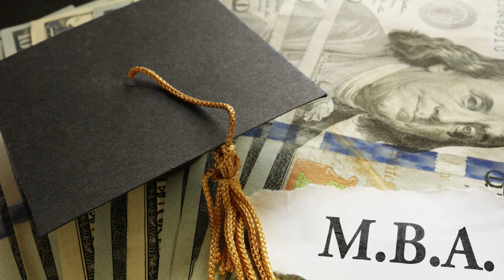Episode 088 | Fancy MBA | Project Karma Yogi Podcast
Parth discusses why getting a pricey MBA degree to feel better about yourself and your professional standing is just not worth it.

📖 If you enjoyed this episode, I encourage you to read or listen to my book Daily Wealth (The Daily Learner, Book 1). This short book is an attempt to distill the life-changing ideas from the best books on finances, money management, and investing in clear and concise daily meditations. I can confidently say that your money game will reach a new higher level in record time if you put the principles mentioned in this book into practice.

You can order Daily Wealth here:

eBook Paperback [NEW] Audiobook [NEW]

Check out Betterthrive Store, where you’ll find inspiring merchandise related to personal development, success mindset, philosophy, and spiritual living to help you become better and thrive in the modern world.

If you’re facing a personal or professional challenge and would like to seek guidance and help from yours truly, go ahead and schedule a mentoring session by sending an email here

If you find value in these videos please consider buying me a coffee